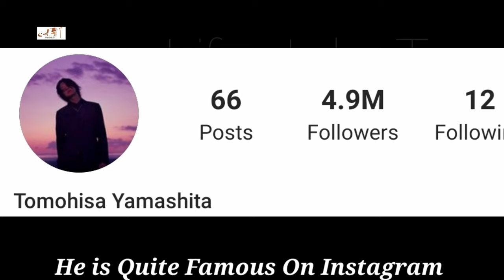Yamapi Lifestyle || Tomohisa Yamashita Biography, Net Worth, Age, Girlfriend, Height, Weight, Fact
Yamashita Tomohisa Lifestyle (Code Blue 3) Biography, Net Worth, Age, Girlfriend, Height, Weight, Fact

Yamashita Tomohisa, also widely known as Yamapi, is a Japanese idol, actor and singer. He is active as a solo artist and a former member of the Japanese boyband NEWS.

Yamashita joined the Japanese talent agency, Johnny & Associates, in 1996 at the age of 11 and made his official CD debut with NEWS in 2004. He debuted as a solo artist in 2006 with the hit single Daite Senorita. Yamashita graduated from Meiji University's faculty of commerce in the fall of 2008 with a degree in marketing.

Yamashita's recent works include the 2011 movie Ashita no Joe, the Winter 2010 series Code Blue 2, and the Summer 2009 series Buzzer Beat. Code Blue 2 and Buzzer Beat both aired in Fuji TV's prestigious getsukyu (Monday 9 pm) time-slot in Japan, making Yamashita the first person to have starred in two getsukyus with only a single drama season in between.

He released his first solo album entitled Supergood, Superbad on January 26, 2011. Like all of his previous releases, the album debuted on top of the Oricon weekly charts.

As of August 2020, Yamashita has been suspended by Johnny & Associates from acting/singing for an undefined amount of time due to proven allegations of drinking with underage girls in a group setting with Kamenashi Kazuya on July 30th, 2020. Both he and Kamenashi claim to have not known their ages.

On October 31, 2020 he left Johnny & Associates to pursue a career overseas.

Turkish Translated